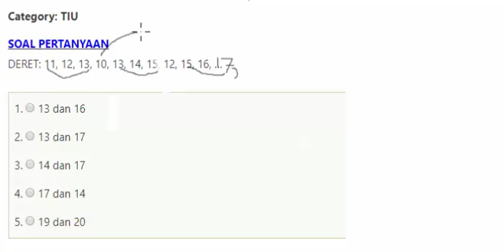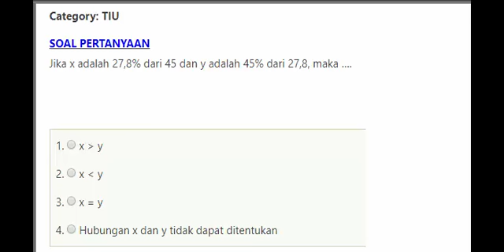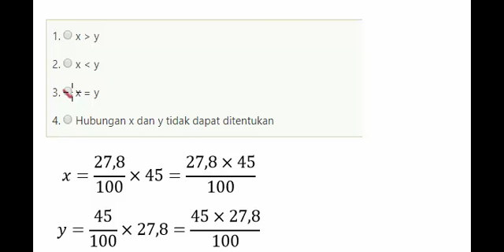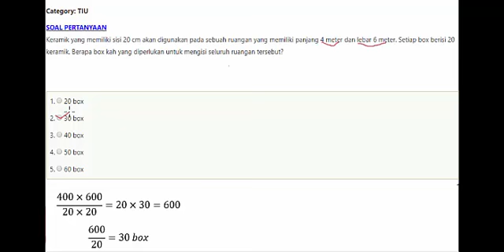SKD TIU CPNS 2019 GAMPANG BANGET !!!